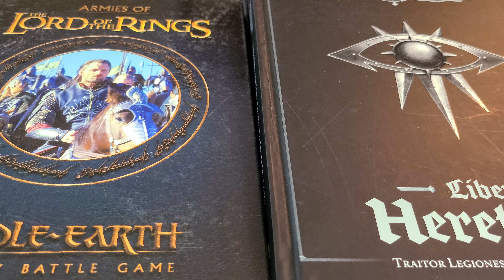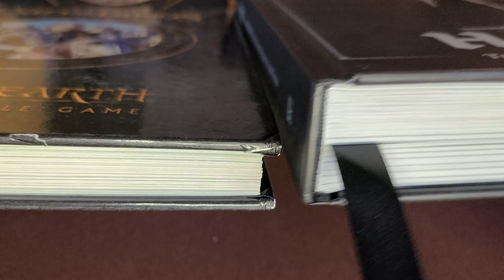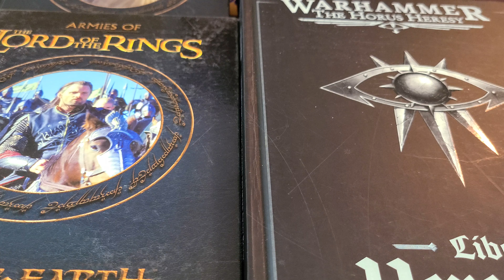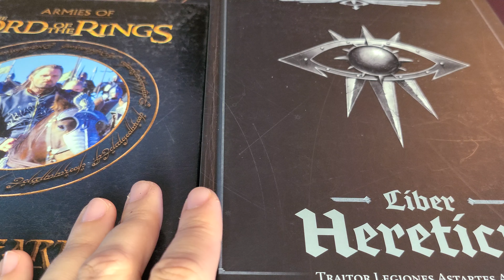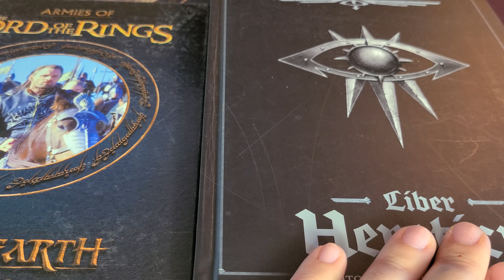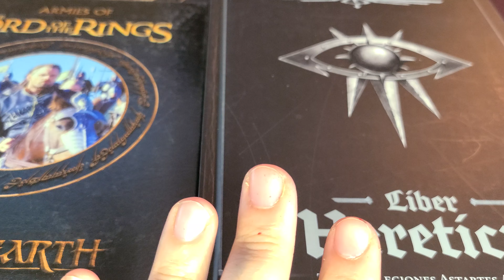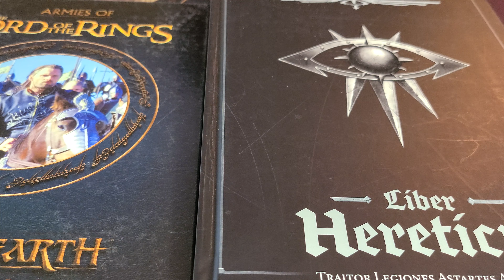Warhammer The Old World and why Horus Heresy and Middle Earth hint at what to expect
While The Old World is still far away I do think that the recent release of Horus Heresy is a good indicator of what we can expect to see day 1 with that game, especially when we consider what day 1 looked like for LotR Middle Earth. In this video I break down my reasoning for believing that we can expect ToW game to look like these games whenever it finally does come out, with what I hope is minimal wish listing on my part haha. Basically ever since it was announced this was what I expected to see when I compared it to ME, and now with HH out I think that GW has given us ample reason to believe this is their method when it comes to these games that sit just outside the realm of their core systems.

Whether you agree or disagree with me I would love to see your thoughts and comments down below. I could be way off and if you think so let me know, and tell me where you think I have it wrong. We are likely still at least a year from anything resembling a release day and while I don't think about it too often this game is always in the back of my mind and I am still hopeful for a solid ruleset sometime before we hit the middle of the decade.